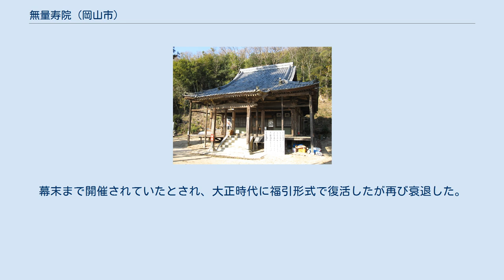無量寿院 (岡山市)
無量寿院（むりょうじゅいん）は岡山県岡山市東区の芥子山山腹に所在する寺院である。
山号は廣谷山または花山。
詳しくは廣谷山（花山） 如法寺 無量寿院と号する。
宗派は高野山真言宗。
本尊は薬師瑠璃光如来。
備前八薬師霊場第六番札所。
 寺伝によれば奈良時代の神亀2年（725年）に大倫和尚によって創建されたと言われている。
その後荒廃し、平安時代中期の寛和2年（986年）花山天皇の勅願により堂宇が再興され、山号が花山となったと伝えられている。
 大正5年（1916年）には山内にあった塔頭の威徳院を合併した。
また、山内の塔頭寺院として西方寺が所在する。
 毎年2月第3土曜日に行われる西大寺会陽に使用される宝木（しんぎ）の原木を西大寺からの使者に授与する「宝木取り」という儀式が行われる。
なお、明治33年（1900年）までは西方院（現・西方寺）が原木授受を行っていた。
 当寺院でも平成14年（2002年）より4月に芥子山会陽が開催されている。
福引形式で宝木が授与される。
幕末まで開催されていたとされ、大正時代に福引形式で復活したが再び衰退した。
平成13年（2001年）に民家で大正時代の宝木が見つかったことから翌年より再開された。
平成23年（2011年）は東日本大震災により開催を自粛した。
 ^ 西大寺会陽記録保存委員会（岡山市教育委員会）/編 『西大寺会陽記録保存報告書』